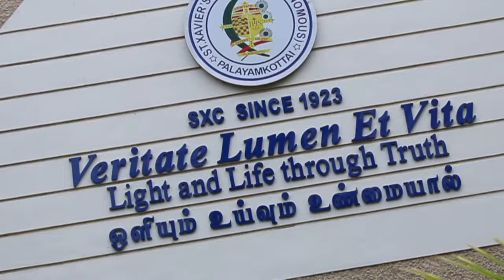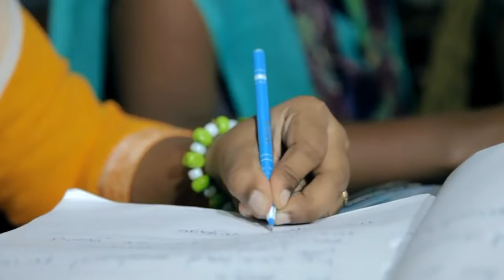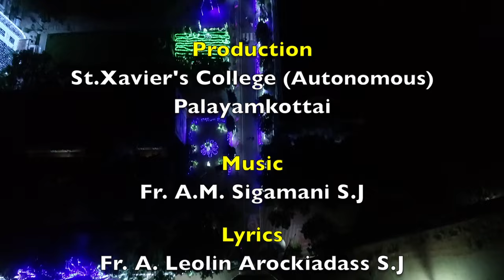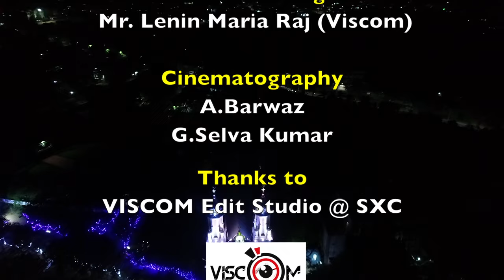St.Xavier's College Anthem | Centenary Year - 2022 - 2023 | SXC@100 Palayamkottai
production                    :      St.Xavier's College, Palayamkottai
Lyrics                             :      Fr. Leolin Arokiadass, S.J
Music Direction            :      Saravana Ganesh
Singer                             :     Sam P Keerthan
Co - Ordination              :     Amalan Jerome.MLJ Media
Studio                             :    Edison Recordings, Chennai
Video & Visual Effects
Creative Head                :    Rev.Dr. Ignacy Arockyaa S.J
Video Editing                  :    Lenin Mariaraj (Viscom)
Photography                   :     Barwaz, Selva Kumar
Studio                              :  VISCOM edit Studio@SXC